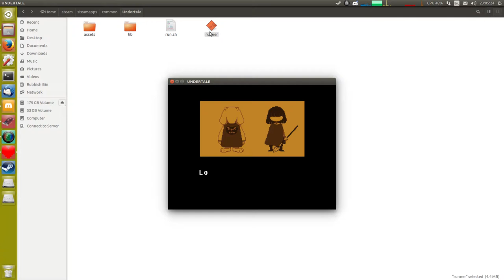Undertale Hard Mode (Genocide)